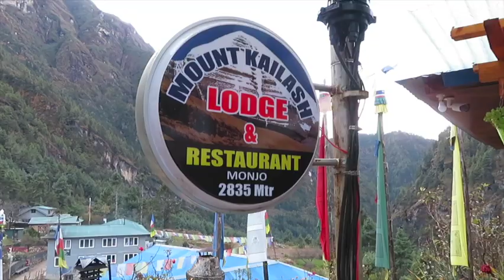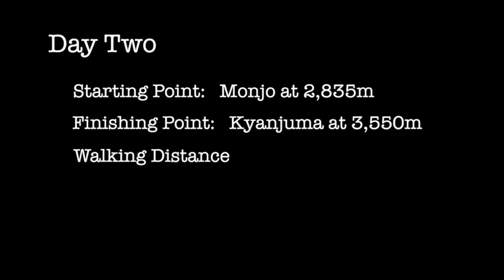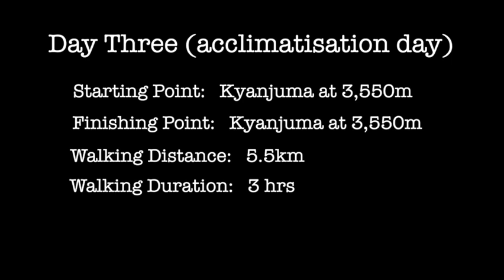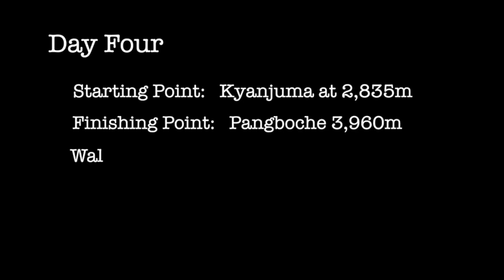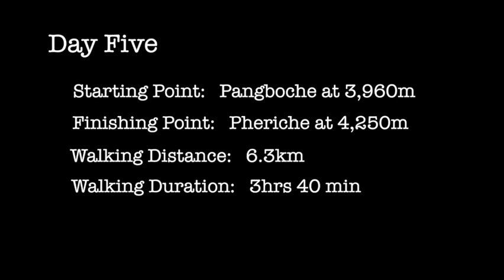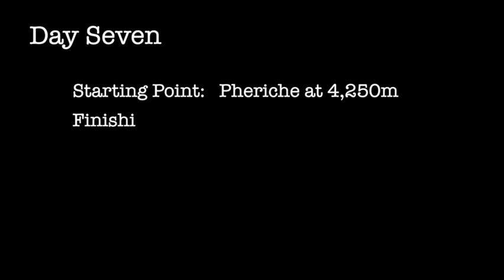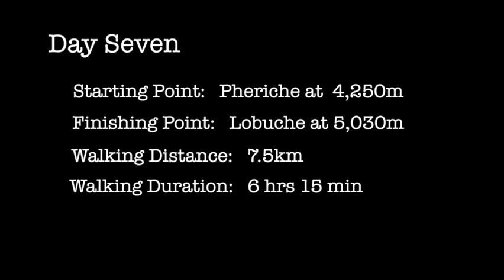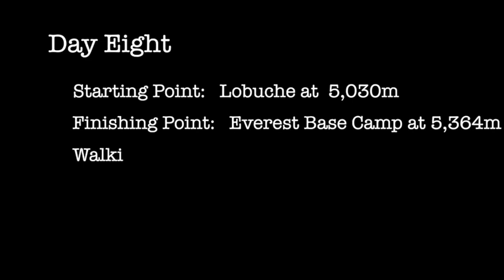Everest Base Camp Trek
This is our 8 day trek from Lukla up to Everest Base Camp in November 2022.  What amazing scenery, wonderful Nepalese people but it's so cold up there, although that's just part of the experience.